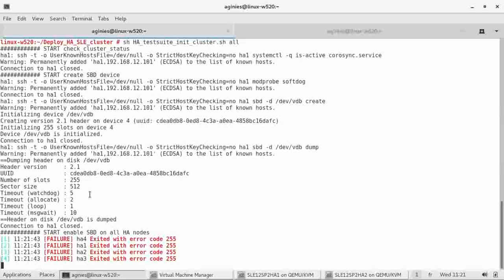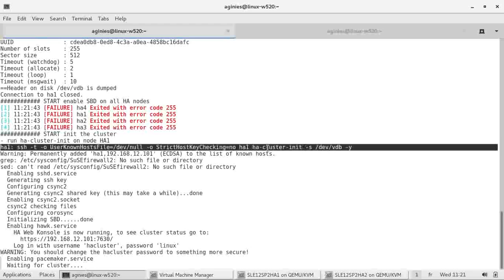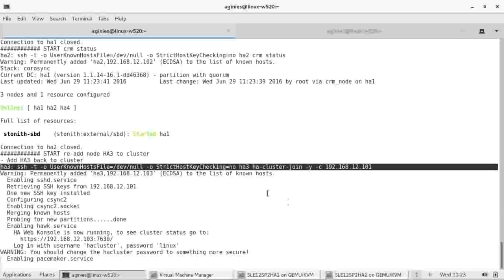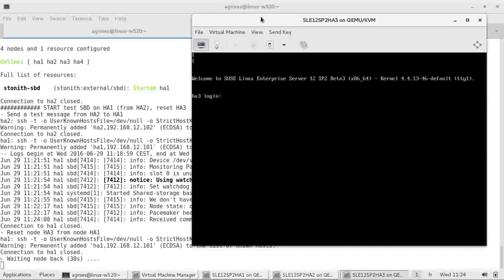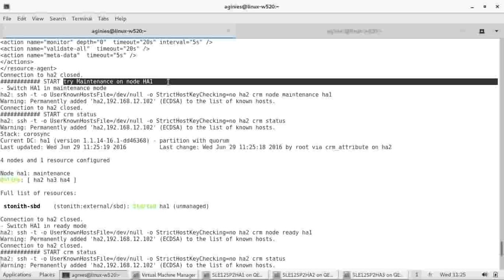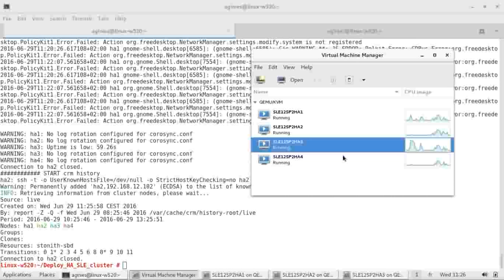Deploy an HA SUSE Linux Enterprise Cluster in Virtual Machines (2/3)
* Deployment of HA Virtual Machine

This Demo is done using SUSE Linux Entreprise Server 12 SP2 BETA3 + HA product. You can register the SUSE Linux Beta program